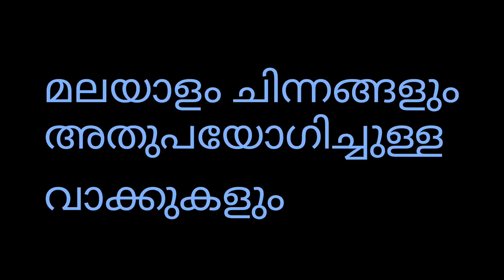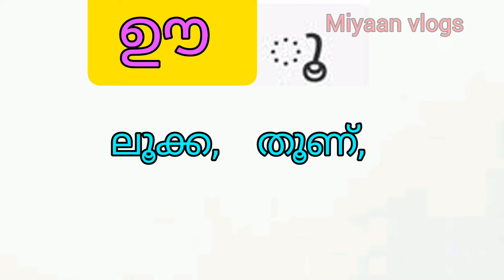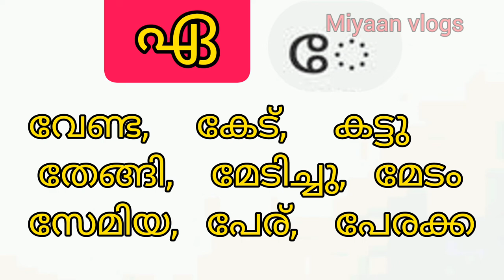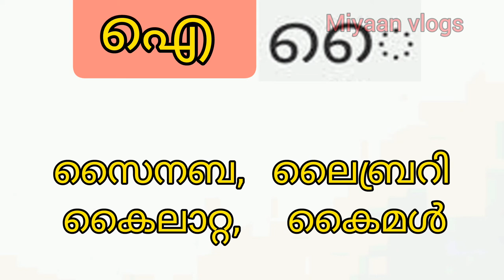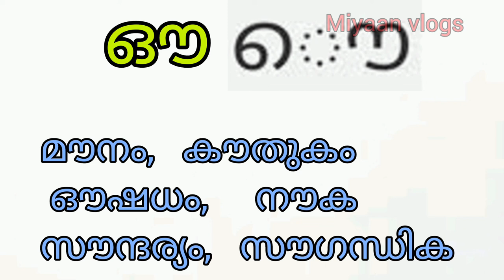MALAYALAM chinnangal with word|മലയാളം ചിഹ്ന്നങ്ങളും അതുപയോഗിച്ച വാക്കുകളും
miyaan vlogs